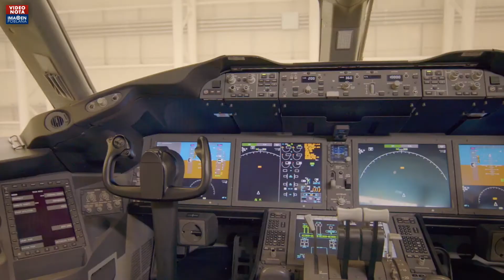"Cuando despertó, el avión todavía estaba allí"